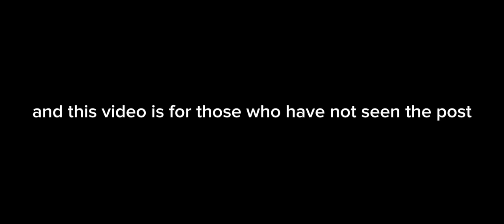I can back...